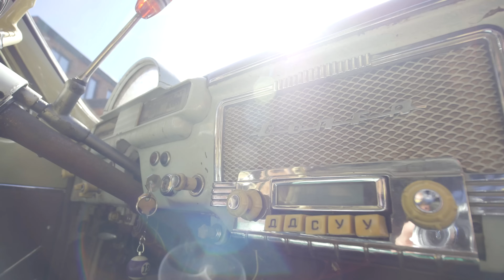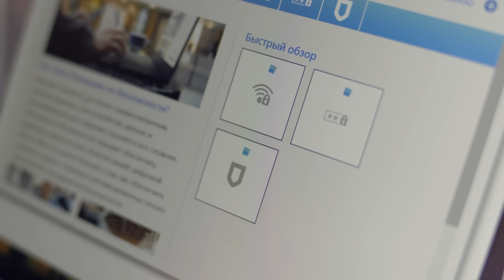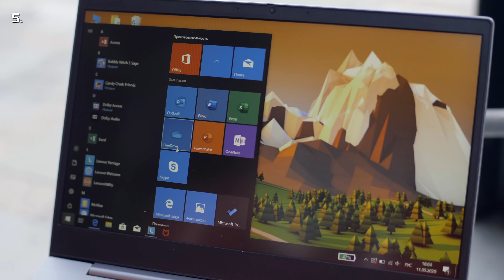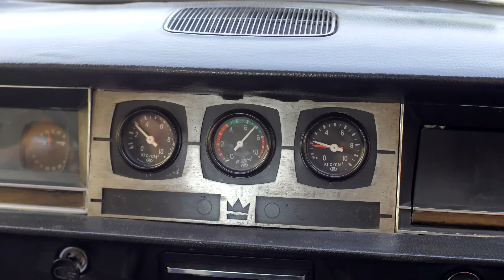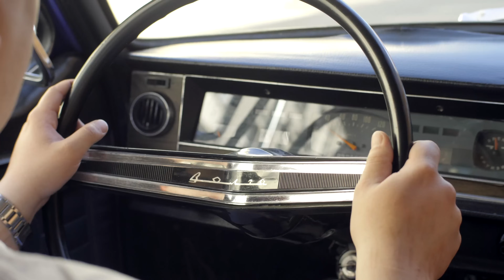Лоурайдер ВОЛГА — настоящий кайф!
Обзор и тест-драйв лоурайдера на базе Волги ГАЗ-24, а также ГАЗ-22. Сделано в России!